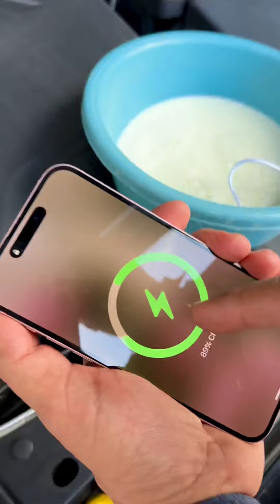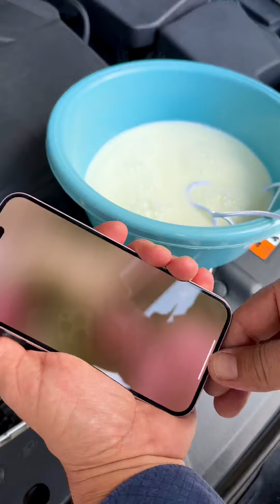Trying to charge a phone using milk... Will it work? 🤔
Charging a Phone with Milk: The Ultimate Solution?